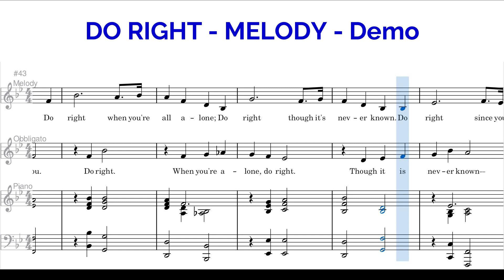Do Right - Melody - Demo